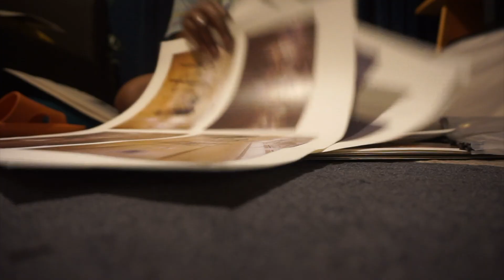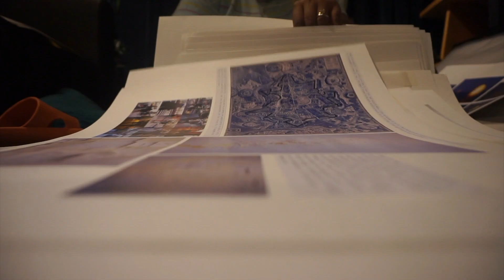I'M BACK BABY!!! 👋🏾 Margaret Belle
⧨ The one where I'm back!

Please do share your comment/thoughts with me below!

⁍ mnsbelle

25

London

5'11''

Thanks so much for tuning watching! x